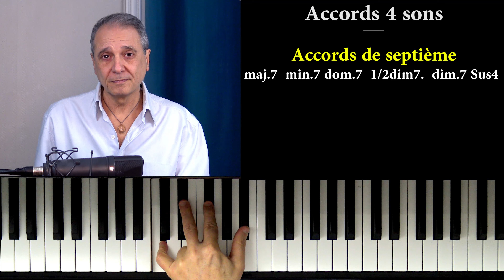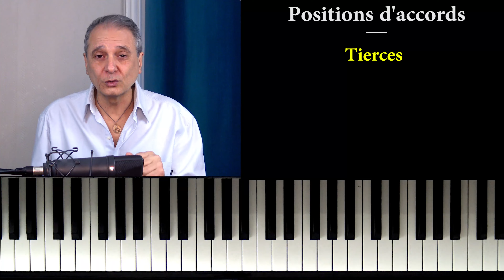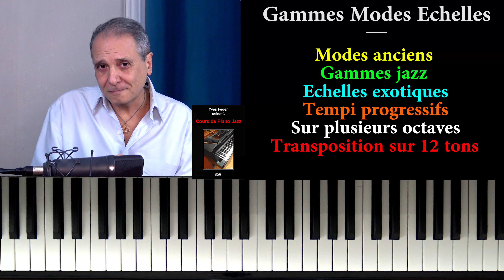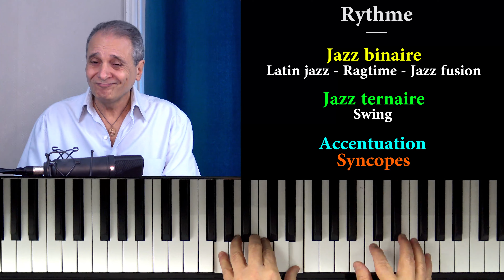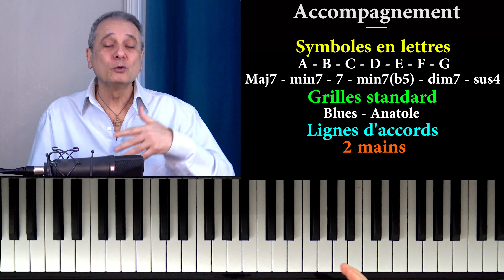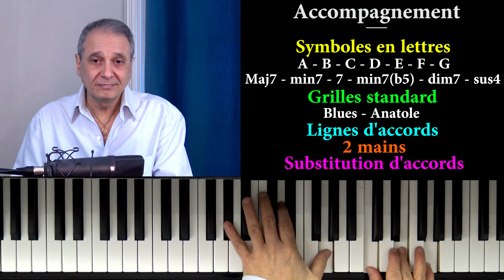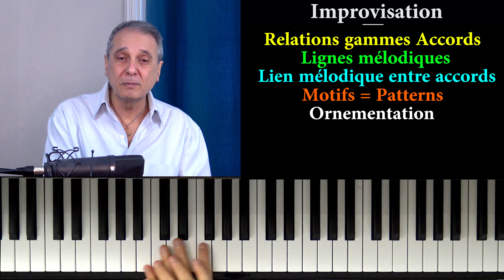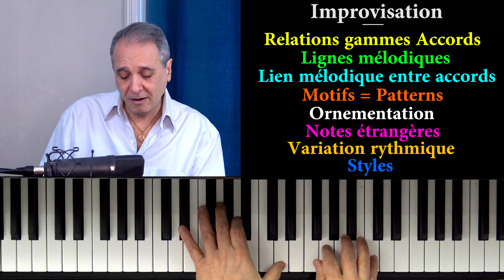La bonne Méthode Piano Jazz pour maitriser l'accompagnement et l'improvisation (TUTO PIANO GRATUIT°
Ce tutoriel te montre la marche à suivre, la bonne méthode pour débuter et maitriser le piano jazz ( Accompagnement et Improvisation). Télécharge le ebook Piano Jazz débutant gratuit

La collection indispensable du musicien débutant :
- 10 Méthodes + 10 DVD :

Bon Travail !
Yves